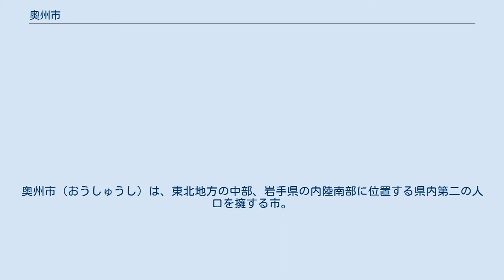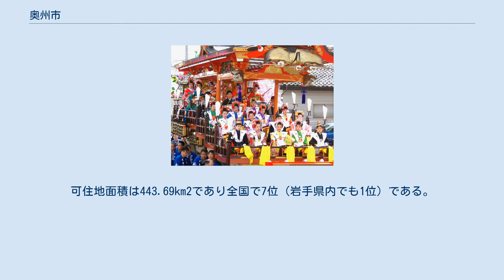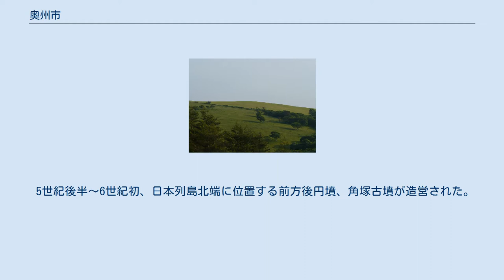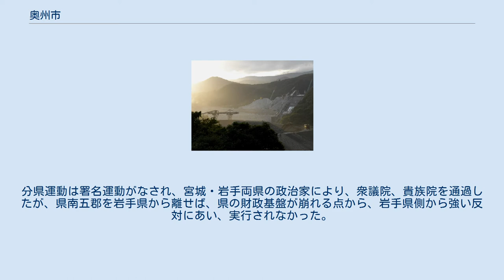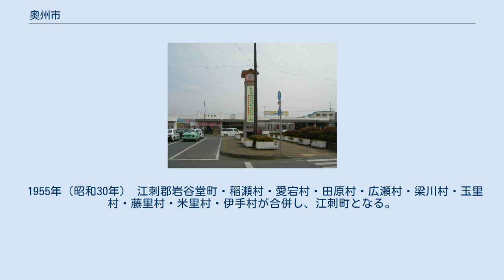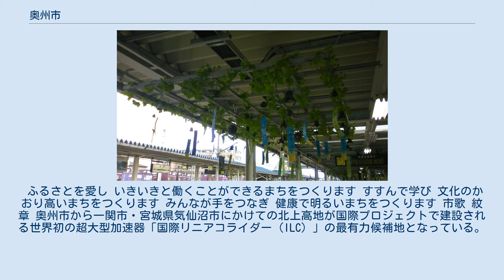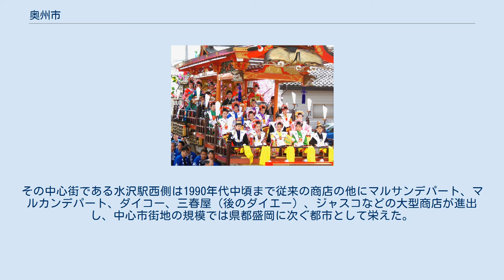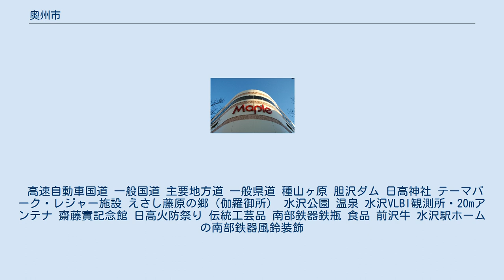奥州市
奥州市（おうしゅうし）は、東北地方の中部、岩手県の内陸南部に位置する県内第二の人口を擁する市。
 岩手県の県南地方を管轄する出先機関である県南広域振興局の所在地。
 2006年に水沢市・江刺市、胆沢郡前沢町・胆沢町・衣川村が新設合併して誕生した。
 上空からの奥州市 市役所のある水沢地区中心部周辺の空中写真。
1976年撮影の12枚を合成作成。
 奥州市は、西側を奥羽山脈、東側を北上山地で挟まれる北上盆地の南部に位置する。
北は花巻市・北上市・西和賀町・金ケ崎町、南は一関市・平泉町、東は遠野市・住田町、西は秋田県東成瀬村に接している。
 奥州市最高峰の焼石岳を主峰とする西部地域の焼石連峰は、ブナの原生林が多く残されている。
また、北上川東側には、北上山地につながる田園地帯が広がり、東端部には、種山高原、阿原山高原が連なっており、地域全域が緑のあふれる豊かな自然に恵まれている。
 主な可住地は、東流する胆沢川によって拓かれた広さ2万ヘクタールで日本最大級の胆沢扇状地、その扇端の東側を南北に流れる北上川が形成した河岸段丘、および、その他の小河川沿い平地や高原地域となっている。
可住地面積は443.69km2であり全国で7位（岩手県内でも1位）である。
岩手県の可住地率は低いが、当市は北上盆地の恩恵を受けているといえる。
 人口は約12万人で、県内では盛岡市についで第2位の人口規模となる。
総面積は993.35平方キロメートルと広大で、東京都（2188.68平方キロメートル）の2分の1弱の広さがあり、県内では宮古市、一関市についで第3位の面積を有する。
 土地の利用状況は、総面積のうち、田が、17.7%、畑が4.8%、宅地が3.5%、山林が44.1%で、農地の割合が高く、稲作を中心とした複合型農業により、県内屈指の農業地帯となっている。
肥沃な大地からは前沢牛、江刺りんご、江刺金札米などの有名な農産物を生産している。
また、交通の利便性の良さを背景に県内でも屈指の商業集積が進み、工業団地等が整備され、農・工・商のバランスがとれた産業基盤が特徴である。
 胆江地方は古代東北地方の政治の中心地であり、角塚古墳・胆沢城跡・衣川遺跡群など数多くの史跡が残されている。
幕末から近現代にかけては市中心部の水沢地区から多くの偉人を輩出しており、特に高野長英・後藤新平・斎藤実は水沢三偉人と呼ばれ、それぞれ資料館や生家など史跡も多く残されている。
奥州藤原氏に起源を持つ南部鉄器、岩谷堂箪笥、秀衡塗などの伝統産業や、日高火防祭などの祭典も多く、基幹産業の事業展開が図られている。
 旧奥州街道および東北本線は、扇端沿いで河岸段丘上の水沢地区の中心地域を南北に通っているが、段丘崖下の段丘面を通る国道4号沿いには新しい市街地が形成され、大規模なロードサイド店舗の進出が見られる。
東北新幹線・水沢江刺駅は、その対岸（北上川東岸）に位置している。
 ^ 胆沢ダム工事事務所 ^ 他に大型扇状地として那須野が原扇状地（4万ha）、黒部川扇状地（1.2万ha）などがある。
 焼石岳 原始 およそ500万年前、奥州市周辺が仙台から続く入り江になっていた頃の時代は、マエサワクジラなどの海棲哺乳類が棲んでいた。
 約3万5000年前には、斜軸尖頭器を出土した柳沢舘遺跡（水沢）などが存在し、旧石器時代から人が住んでいたと考えられる。
遺跡は中期旧石器時代で、片刃礫器、削器、斜軸尖頭形剥片などの石器があるが、後続する後期旧石器時代の遺跡は未発見である。
 縄文時代の東北地方（特に北部）は、後世と比べ気候温暖であった。
当時の東北地方はコナラ・クリなど の落葉広葉樹林に広く覆われ、海岸線は平野の中まで深く入り組んで、採集生活に適した環境を作り出した。
なお縄文時代の文化は「東高西低」といわれ、西日本の人口密度が希薄だったのに対し、東北地方と関東地方は、日本列島の人口の過半が集中する、縄文文化の中心地であった。
縄文時代の遺跡として大清水上遺跡などがある。
 弥生時代の遺跡としては清水下遺跡などから石包丁が発見され、近くから水田の跡も見つかったことから当地方でも古くから稲作が行われていた。
 古代 日本列島北端に位置する角塚古墳 胆沢城跡 長者ヶ原廃寺跡 この地方は古代、大和朝廷から日高見国と呼ばれ、日本書紀には「日高見の国は土地が広大で肥沃である」と記されている。
平安時代初期に編纂された続日...